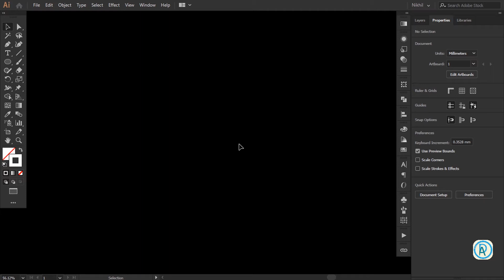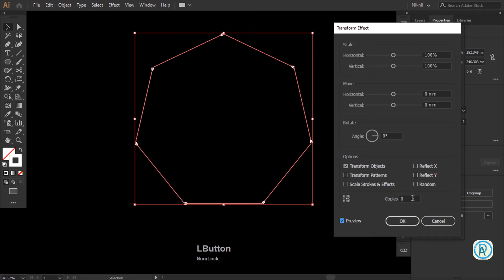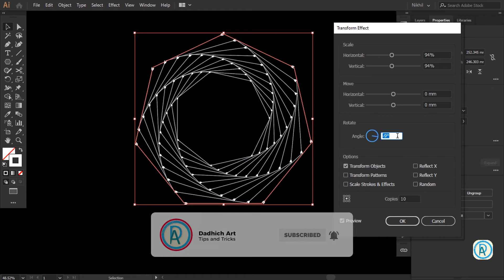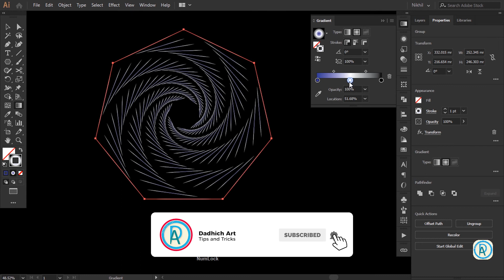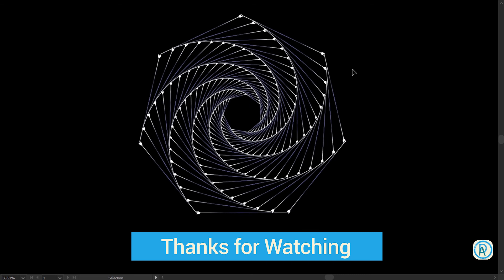#5 minutes MANDALA ART | [PART 2] | #13 Adobe Illustrator Tutorial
In this video, I show you a stylish mandala art made in Illustrator, try it out for yourself, and see how easy it is to create an excellent Mandala Artwork just like this, using Adobe Illustrator.

Here are the complete playlists (2020) Training+ Tutorials, I suggest, if you are new to Adobe Illustrator and Photoshop you should watch the whole playlist from the beginning.

▬x▬x▬x▬x▬x▬x▬x▬x▬x▬x▬x▬x▬x▬x▬x▬x▬x▬x▬x▬x▬x▬x▬x▬x▬x▬x▬x▬x▬x▬
PLEASE IGNORE THIS PART (tags)...